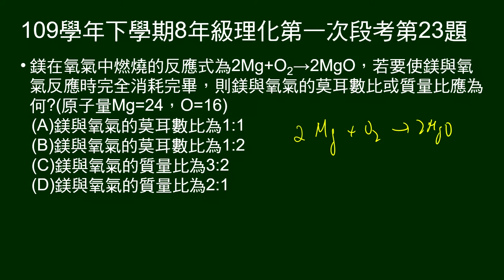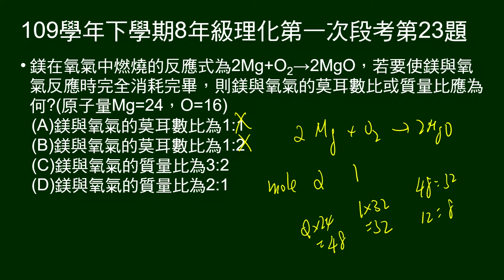109學年下8年級理化一段第23題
給鎂在氧氣中燃燒的反應式，問若要使鎂與氧氣完全反應，鎂與氧氣的莫耳數比或質量比應為何?